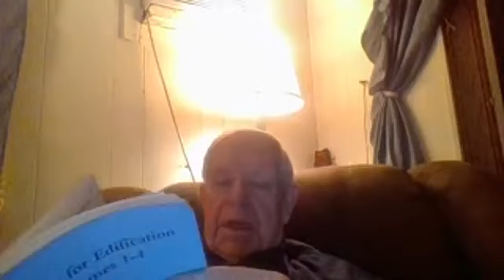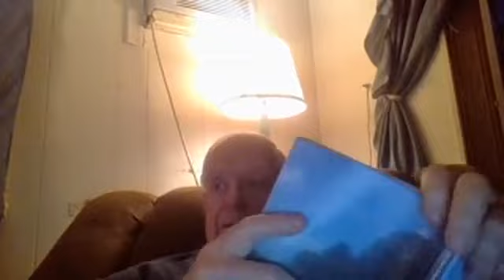As A Man Thinketh In His Heart So Is He !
Luke 6:45
“A good man out of the good treasure of his heart bringeth forth that which is good; and an evil man out of the evil treasure of his heart bringeth forth that which is evil: for of the abundance of the heart his mouth speaketh.”